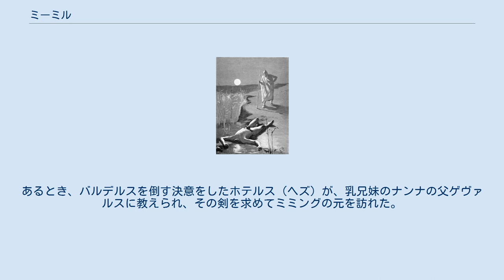ミーミル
19世紀の『詩のエッダ』の翻訳本の挿絵より。
オーディンが斬首されたミーミルの胴を見つける。
 ミーミル（古ノルド語: Mímir、ミミル、ミーミ）は、北欧神話のオーディンの相談役となった賢者の神。
オーディンの伯父にあたる巨人といわれている。
 スノッリ・ストゥルルソンが書いた『ユングリング家のサガ』によると、アース神族とヴァン神族との戦争が終わり和睦した際、アース側からの人質としてヘーニルとともにヴァナヘイムへ送られた。
ヴァン神族はヘーニルを首領にしたが、彼が期待したような人物でないことが判明すると、ミーミルの首を切断してアース神族の元へ送り返した。
 その後、オーディンが首が腐敗することのないように薬草を擦り込み、魔法の力で生き返らせ、大切なことは必ずこの首に相談したと伝えられている。
ラグナロクが到来した際も、オーディンは真っ先に首の助言を仰いだ。
 『スノッリのエッダ』の『ギュルヴィたぶらかし』15章で、彼が非常に賢いのは、彼が守っているミーミルの泉の水をギャラルホルンで飲んだためだといわれている。
ミーミルは水を飲む代償としてオーディンの眼球を抵当に入れるよう求めた。
 ミーミルは霜の巨人と考えられるが、研究者によって（あるいは詩を書いた人によって）は、ミーミルは水にまつわる自然現象の象徴でありいわば「水の巨人」であって、彼が守っているミーミルの泉から首だけを突き出していたと解釈する人もいる。
 またシーグルズル・ノルダルは、オーディンが縊死者に質問をすると生前は特別賢かったわけではない彼らがさまざまな消息を話したという伝説があること、アイスランドには死んだばかりの男性や子供の頭がさまざまな消息を知っているという伝説があることなどから、これらがミーミルの斬首と結びついて、現在知られているような「ミーミルの首」の物語となったと推測している。
 サクソ・グラマティクスが著した歴史書『デンマーク人の事績』には、森の神（サテュロス）のミミング（ミミングスとも。Miming）が登場する。
山室静はこのミミングをミミルではないかと考えている。
ミミングは唯一バルデルス（バルドル）を倒せる剣を守っていた。
また手に入れた者に富をもたらす腕輪も所有していた。
あるとき、バルデルスを倒す決意をしたホテルス（ヘズ）が、乳兄妹のナンナの父ゲヴァルスに教えられ、その剣を求めてミミングの元を訪れた。
ミミングはホテルスに捕らえられ、剣と腕輪を奪われた。